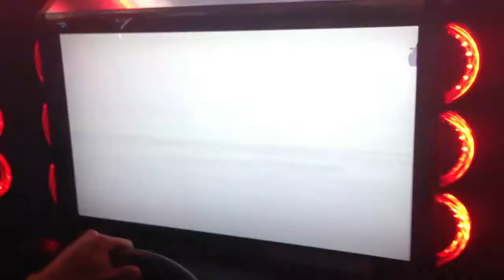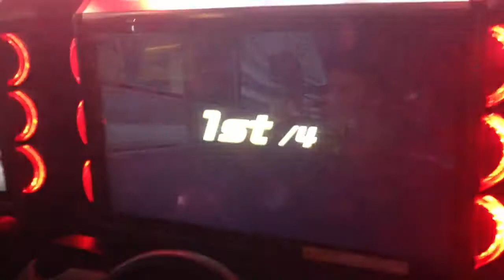Wmmt batteruuuu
Akuma being akuma

And akuma is a troll